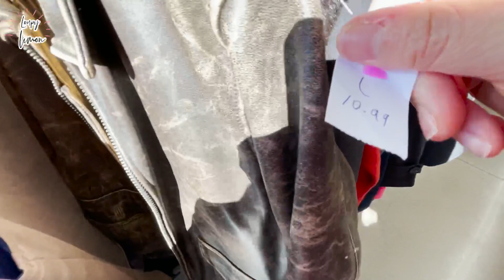Vamos a un NUEVO RECORRIDO DE TIENDA DE SEGUNDA MANO | THRIFT HAUL 🔥 by LOUPY LIMON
Nuevo Canal ve y a poyame 👉🏻

Preguntas mas frecuentes:
¿Dónde te encuentras?
En Michigan